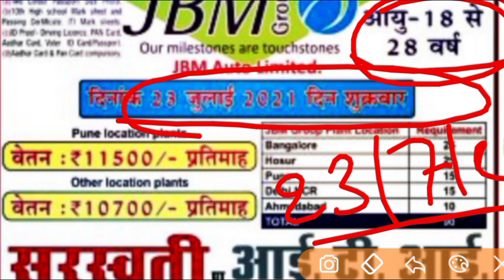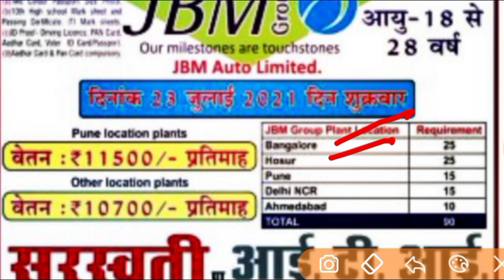अब लगेगा सबसे बड़ा मेला💥💥 सब बच्चो ने कर ली Tata में ज्वाइनिंग || ITI CAMPUS INTERVIEW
iti job
iti jobs